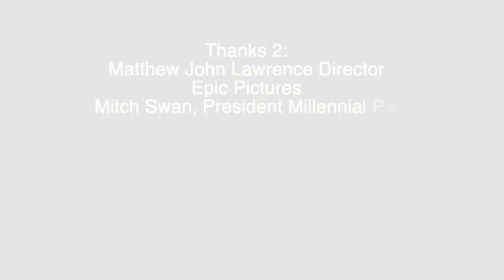"Uncle Peckerhead" Director Matthew John Lawrence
This video is about "Uncle Peckerhead" Director Matthew John Lawrence. Matthew John Lawrence is a filmmaker hailing from the great state of New Jersey. He writes, directs, produces, and edits micro-budget movies and is an Assistant Professor at The College of New Jersey where he teaches courses in media studies and production.
Matthew received his MFA in Film Production from Boston University with a concentration in Screenwriting and Directing.